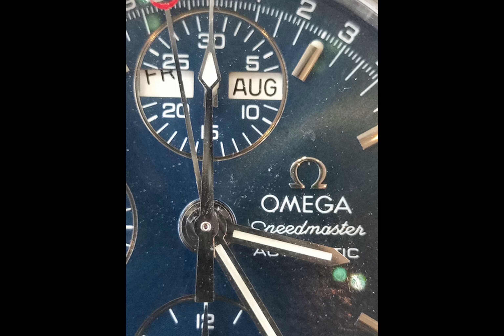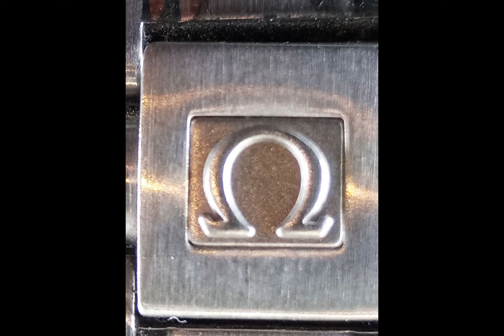l'Orologio Omega Speedmaster è considerato il cronografo più prestigioso e ambito dai collezionisti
LE CUSTODIE E LE SCATOLE SERVONO A VALORIZZARE IL TUO OROLOGIO. TROVA LA SCATOLA GIUSTA PER IL TUO OROLOGIO...ECCO IL LINK...